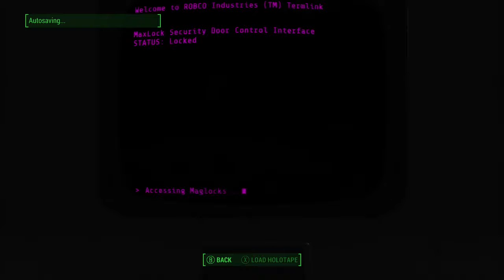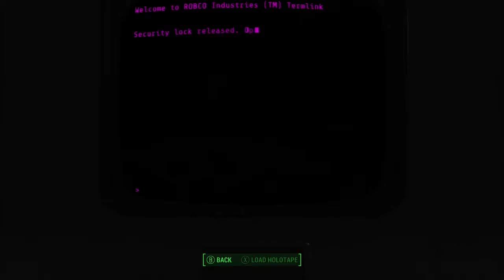lets play(moded) fallout 4 #80